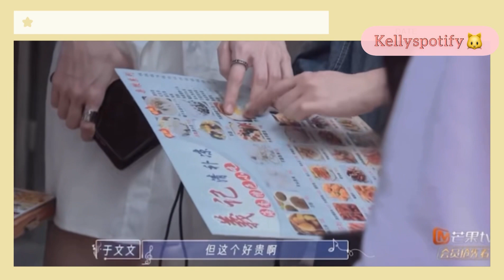大于妍家 甜甜蜜蜜的笑不停口💗大家有被🍬到嗎？祝文文卡卡一直走花路 樂隊的海邊 🎞🌴🌊于文文 鄭秀妍 kellyyu jessicajung 🎉樂隊的海邊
Specially dedicated for Kelly Yu & Kelly’s Fans. We wish Kelly can always success for her music career. Always stands besides for Kelly Yu

©️ if repost/used, please credit!  📵
YouTube📍KellySpotify  ✴️

*Pls follow for more latest news, precious, funny & lovely moments of KELLY Yu
*PS NOT ANY HATE COMMENTS, IF GOT THEN WE WILL DELETE IT
PLS  RESPECTS EVERYONE
🎸Pls follow 于文文 Kelly Yu offical

Hi All, 🤟😘🌈pls always support Kelly Yu